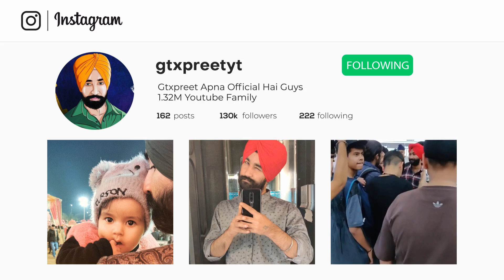M249 FULL RUSH 39 KILLS FT. WADU + ARK + TICHITH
M249 FULL RUSH 39 KILLS FT. WADU SIR + ARK + TICHITH

ALL HIGHLIGHTS :-